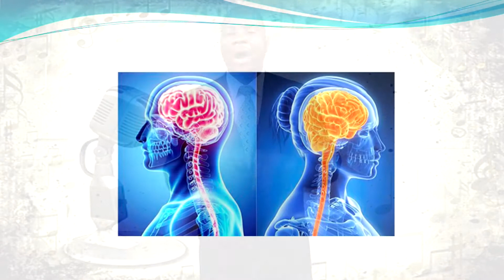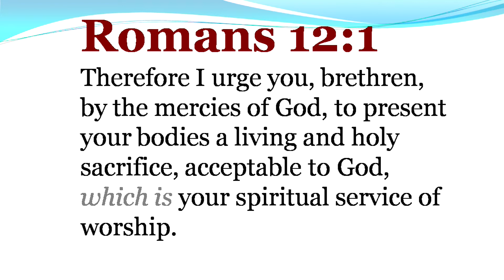Christian Behaviour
Christian Behaviour Is it Acceptable